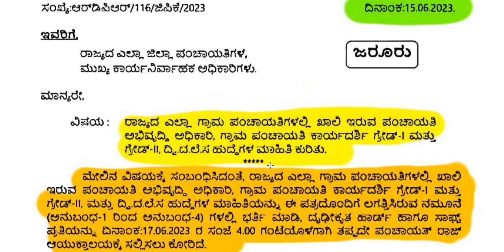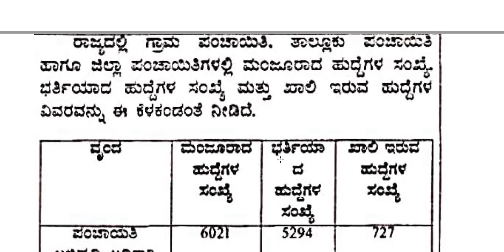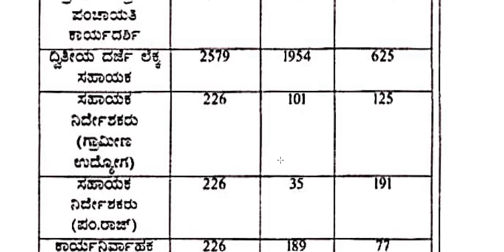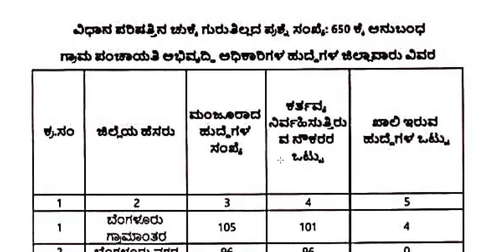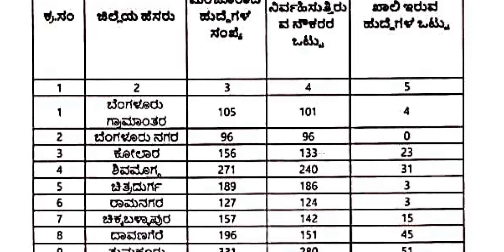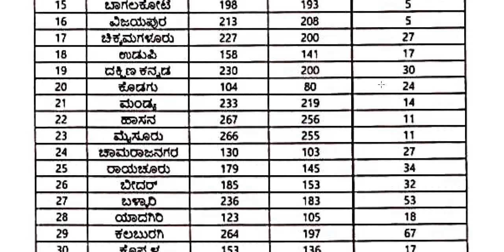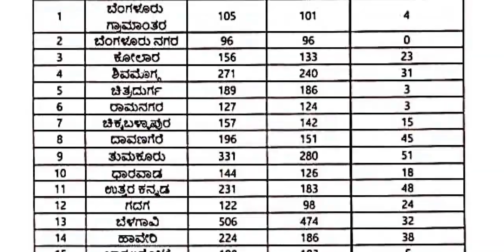ಶೀಘ್ರದಲ್ಲೇ PDO ನೇಮಕಾತಿ || Classic Job Junction